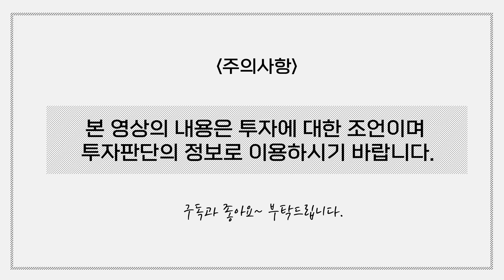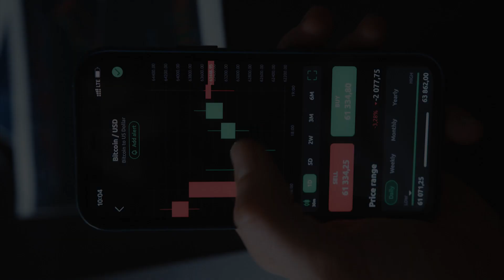염정의 공모주 체크 / 이번 주 공모주 청약 전략은?... 퓨런티어, 스톤브릿지벤처스, 브이씨, 풍원정밀